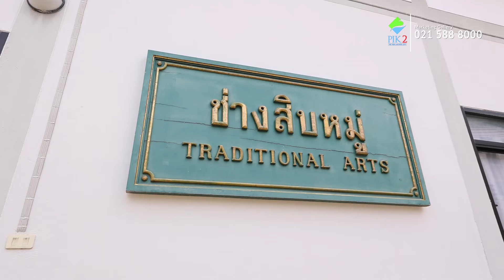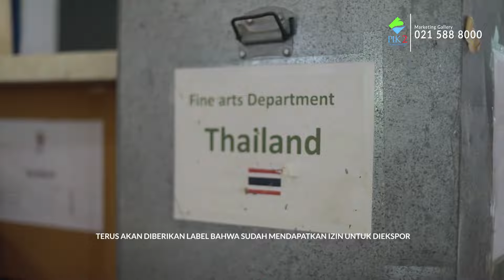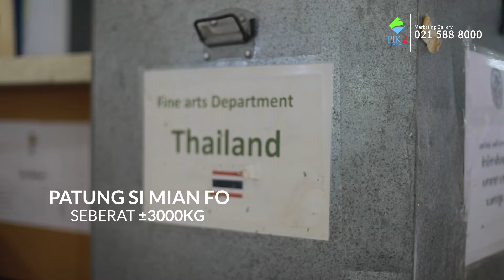Proses Kurasi Patung Si Mian Fo Di Kementerian Kebudayaan Thailand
Si Mian Fo atau patung Buddha Empat Wajah merupakan salah satu obyek wisata religi terkenal di Bangkok, Thailand. Dan akan segera hadir di PIK2 Indonesia, Si Mian Fo kedua setelah Erawan Bangkok.

Setelah selesai dibuat, Patung Si Mian Fo akan melewati proses kurasi yang ketat oleh Kementerian Kebudayaan Thailand, dan dikirim ke PIK2 Indonesia.
Bagaimana proses kurasi patung Si Mian Fo? Simak video yang berikut ini.

Untuk mendapatkan informasi terkini, hubungi Marketing Gallery di 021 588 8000 atau melalui